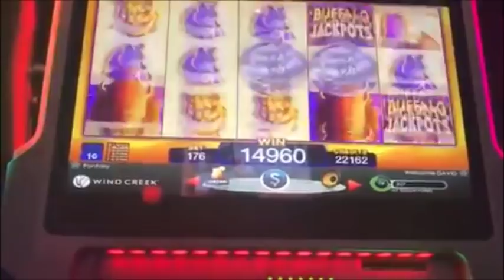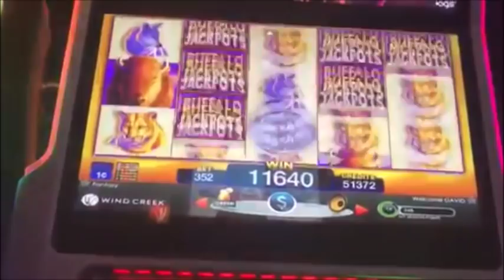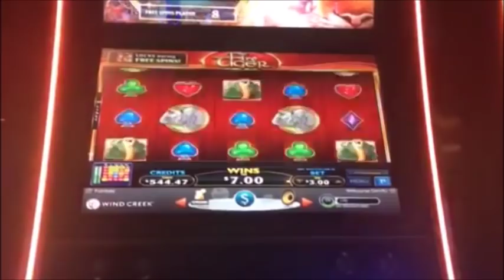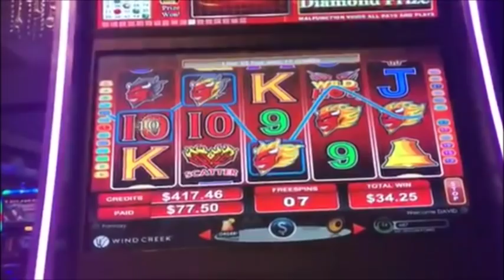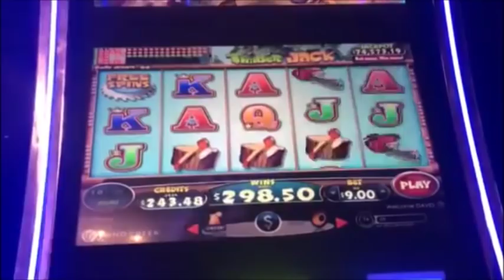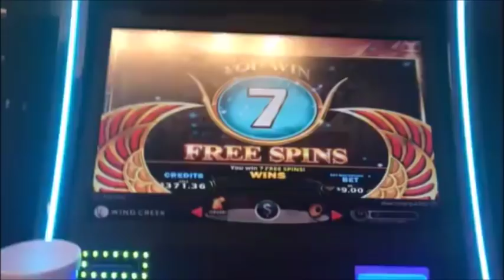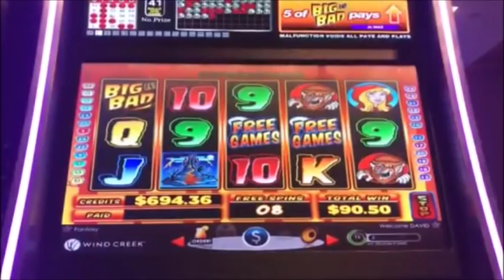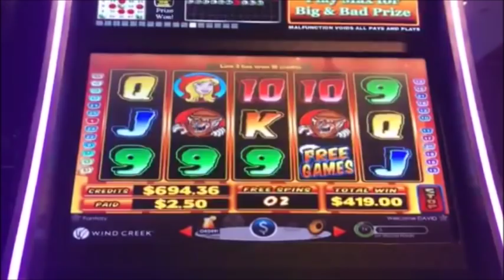A Good Day Of Gambling On Slots Big Wins Lots Of Bonuses High Limit